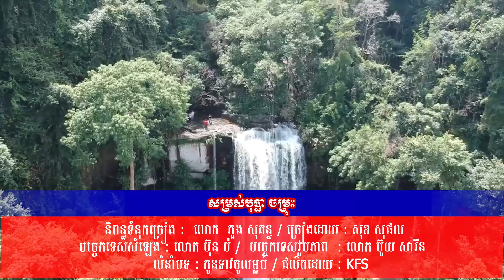សម្រស់បុប្ផា ចម្រុះ || សុខ សុផល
សូមអញ្ជើញទស្សនា
បទ ៖ សម្រស់បុប្ផា ចម្រុះ
និពន្ធទំនុកច្រៀង :  លោក  ភួង សុគន្ធ
ច្រៀងដោយ :  សុខ សុផល
បច្ចេកទេសសំឡេង : លោក ប៊ុន ប៉
បច្ចេកទេសរូបភាព  : លោក ប៊ួយ សារីន
   លំនាំបទ : កូនទាវចូលម្លប់
ផលិតដោយ   : KFS